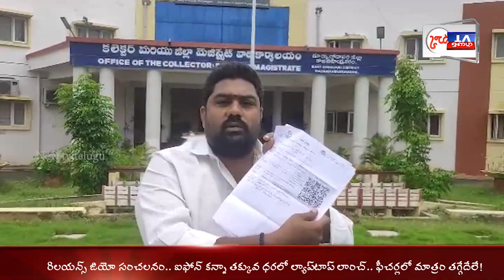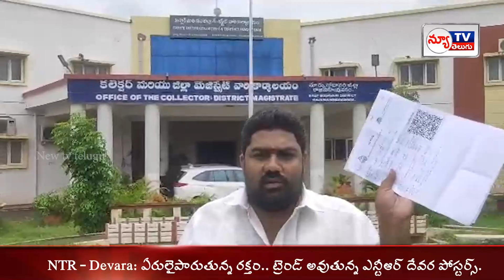NEW TV TELUGU || NEWS BULLETIN || 01-08-2023 ll 9 PM